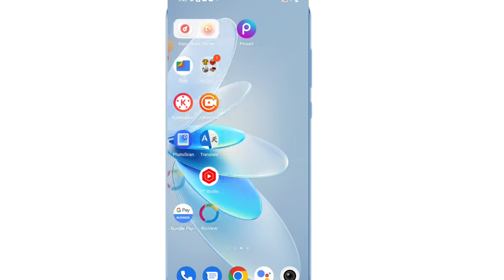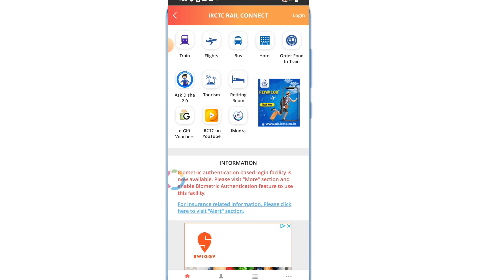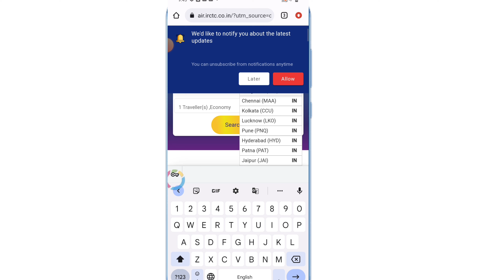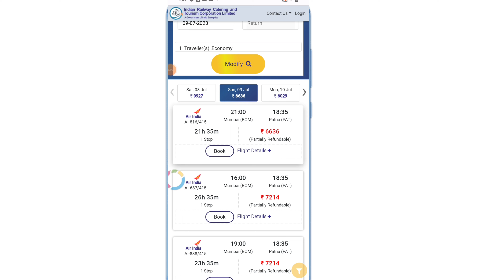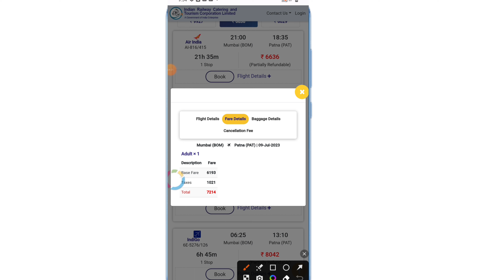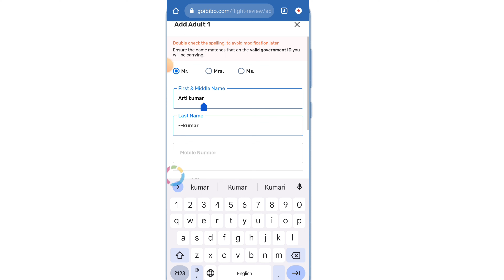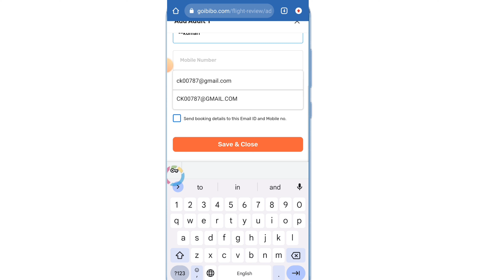Flight ka Ticket Kaise Book Kare ? How to Book Flight Ticket ? फ्लाइट का टिकट बुक करें मोबाइल से